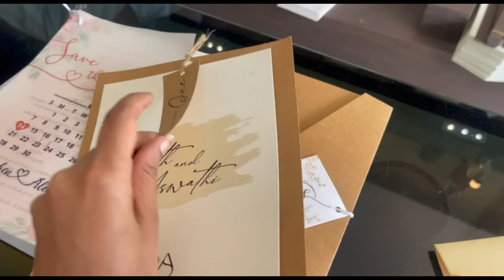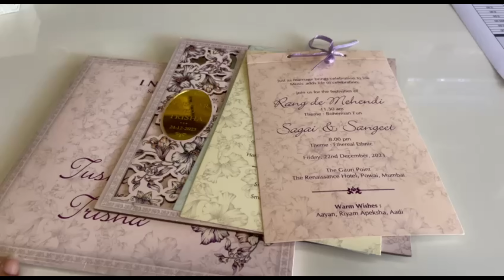Wedding Invitation card വാങ്ങാൻ കട മൊത്തം കേറി😫|കുറച്ചു Shopping 🛍️ Asla Marley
I only feature products I like, or want to try. The products I use in these videos are either purchased by me or sent to me by make-up / skincare companies to use in my professional capacity as a beauty blogger.

Copyright - Content in the video is solely owned by me (Asla Marley) Do not use/reproduce content from my videos without prior permission.

*Please do not use any photos or content without
permission.*